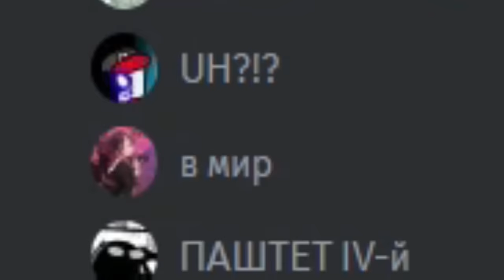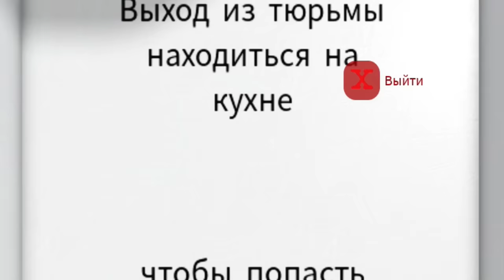БИТВА СТРОИТЕЛЕЙ ТЮРЬМА 2 в Build a Boat Roblox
Какая команда построила самую лучшую постройку?
Присоединяйтесь к нам в увлекательной битве строителей в игре Build a Boat Roblox!
В этом видео  игроки соревнуются за звание лучшего строителя.
В этом видео мы представим вам множество крутых моментов.
Станьте частью нашего сообщества и весело проведите время вместе с нами!
Спасибо, что выбрали канал UHGames, где игры становятся настоящими приключениями!"

ПриключенияВРоблокс Все новые ролики я буду выкладывать на телеграмм канале . Там вы сможете спокойно смотреть видео и общаться.